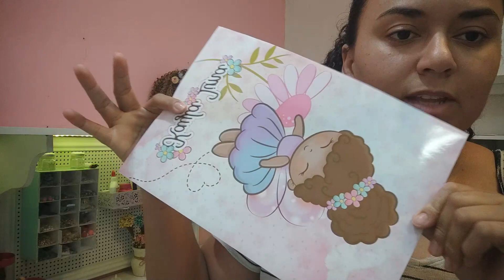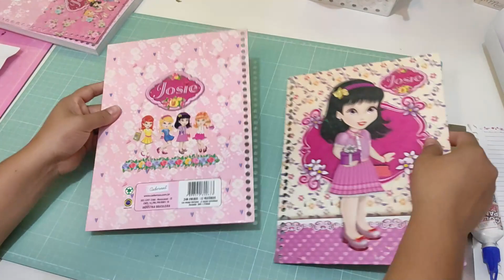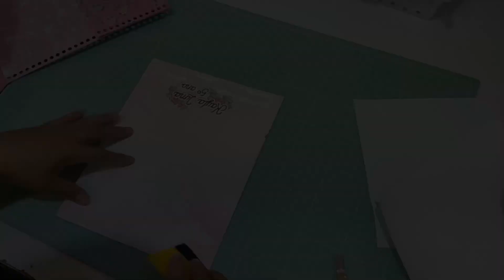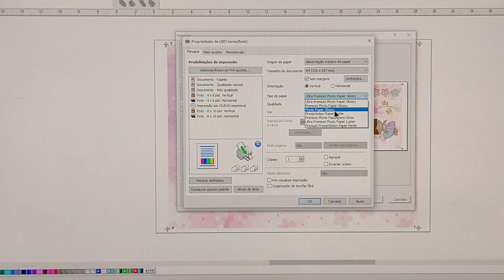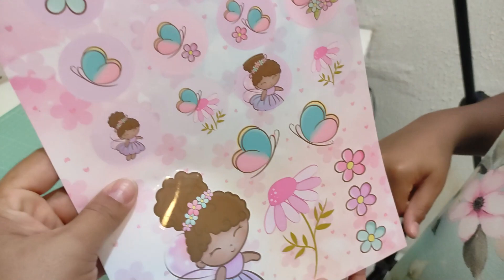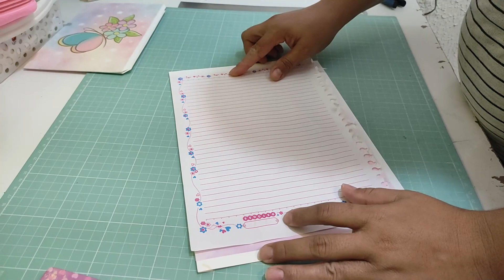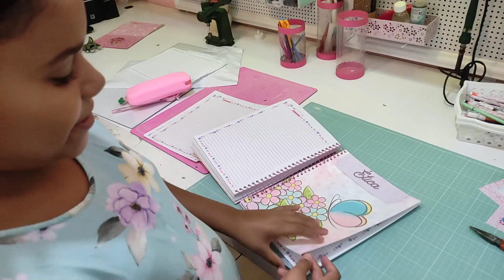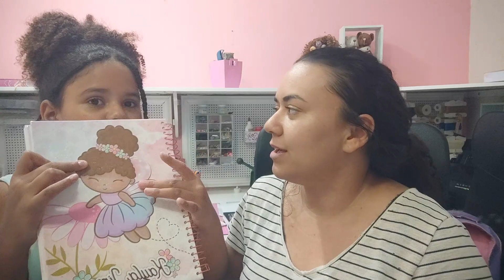PAP - Caderno Personalizado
Se vc não segue, já clica no link abaixo
Montagem passo a passo do caderno personalizado
Introdução
0:00 - Como fazer a capa
06:04 - Como fazer adesivos
10:09 - Como fazer o bolso
16:11 - Perfurando as folhas
18:19 - Montando caderno